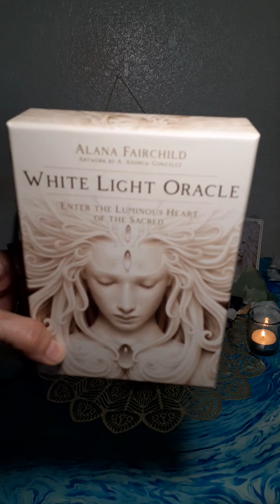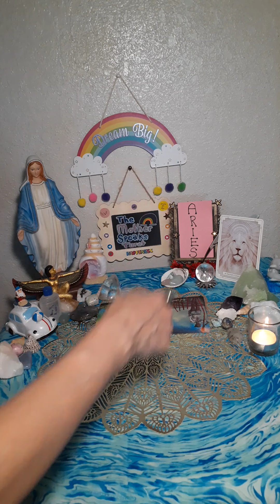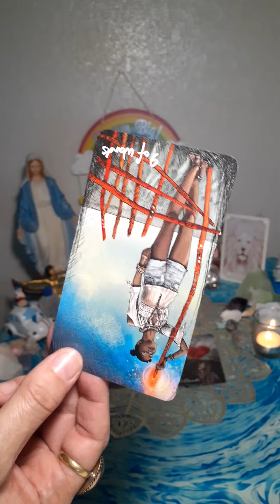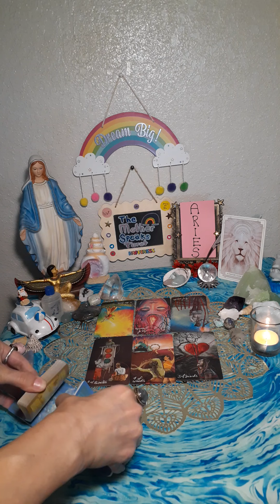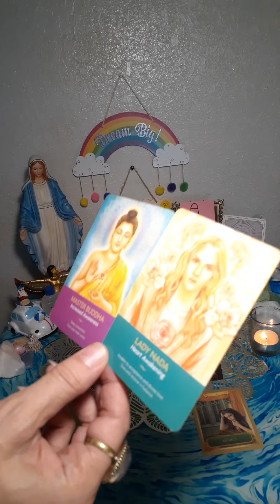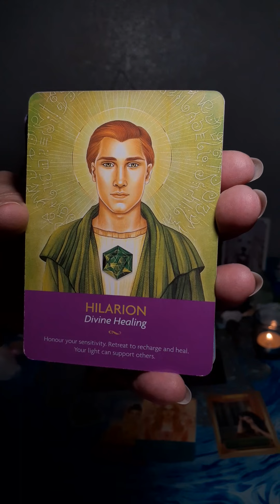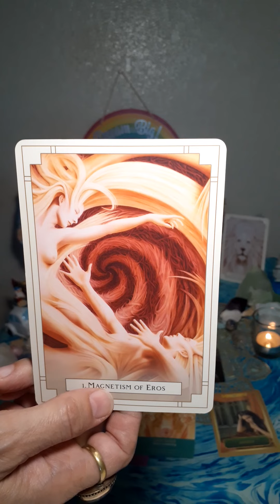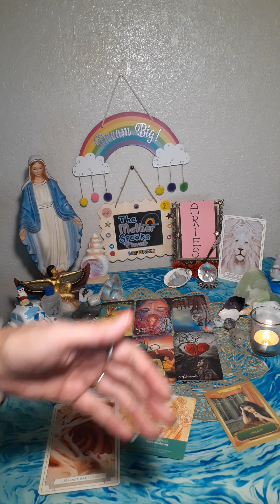ARIES**🐏**Your Heart Was💔Broken So That You Could Find Out What You 🤔Want.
Other YouTube channels you might want to check out:
*PRAVEEN MOHAN(ANCIENT HISTORY):

My novels:
Links to PURCHASE my books:
PERCEPTION, The Two Yet One, Book One:

Book Two:
PERCEPTION, The Two Yet One, Book Two

Blessings!